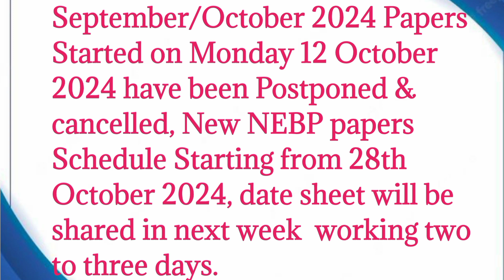Lhv delay exams sheduel date 2024 ::breaking news lhv again exams conduct on? details 2024